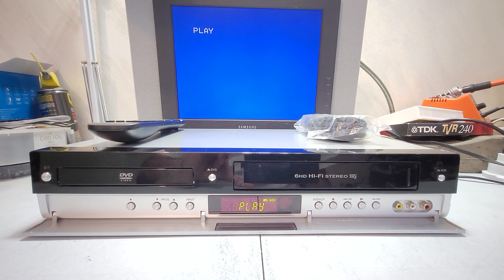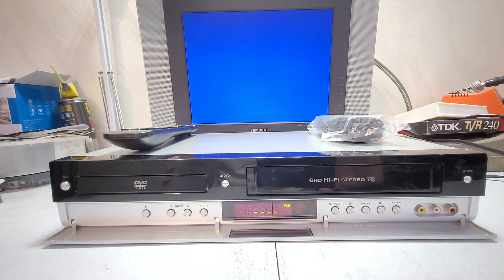VIDEOREGISTRATORE SOLO VHS LG V190 6 TESTINE ESTETICAMENTE PERFETTO + TELECOM 79€ INCLUSA SPEDIZIONE